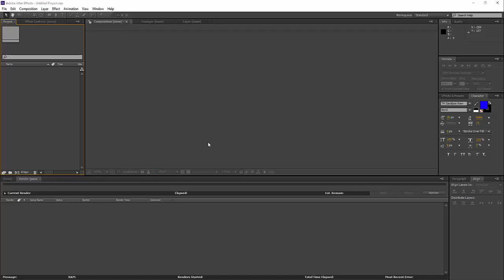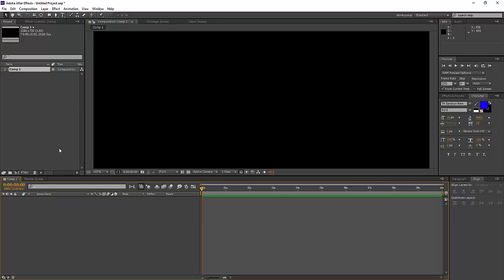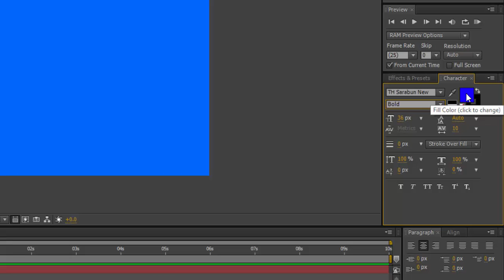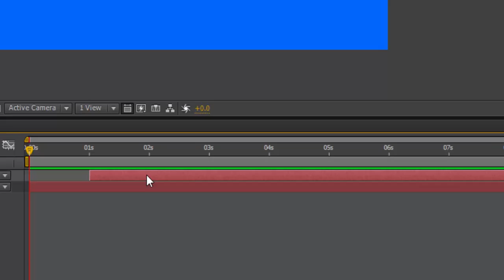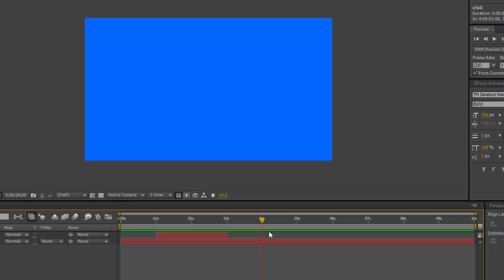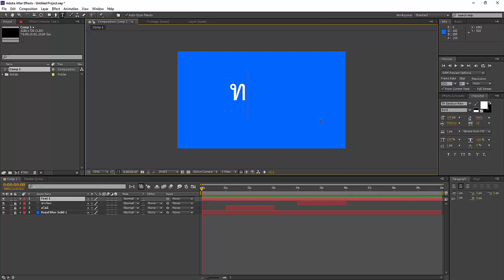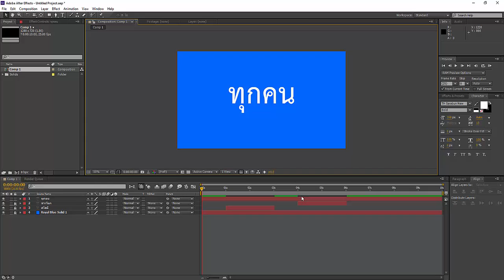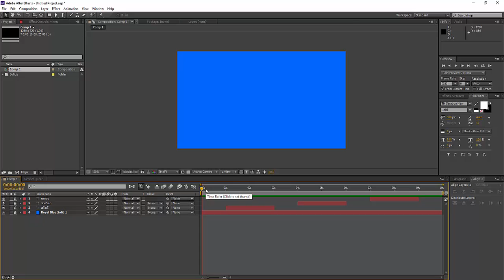Motion Text 1